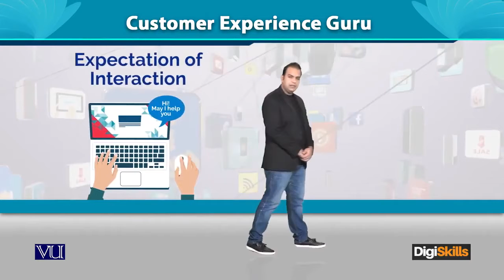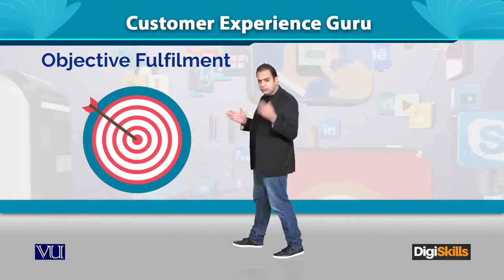211 Digital Marketing Customer Experience Guru DigiSkills720p